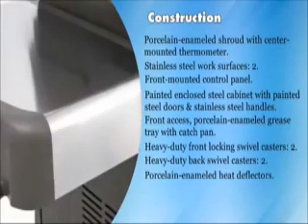Weber Genesis E 330 Vs EP 330